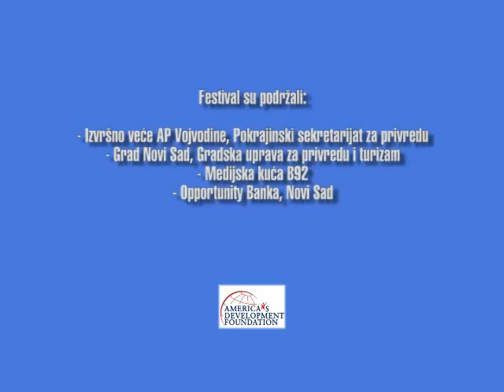Vojvodina Ethno Food and Music Festival 2007, Part 2 of 2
This festival, organized annually over the past five years by America's Development Foundation, features 40 ethno music and dance groups on stage and 100 colorful stands of the region's diverse communities abundantly filled with a delicious variety of ethnic food, beautiful handcrafts, and information on local tourism attractions.